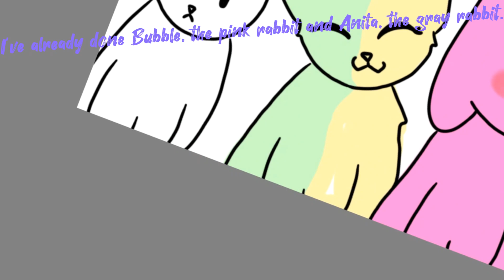Rabbit Speedpaint.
Any ideas for a new drawing? The app I use is Sketchbook, it's free and easy to use.